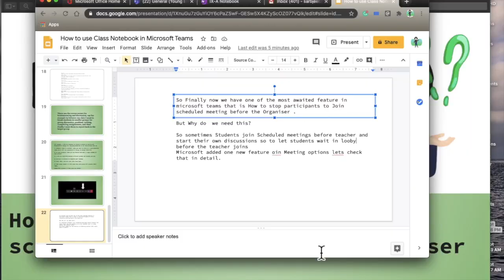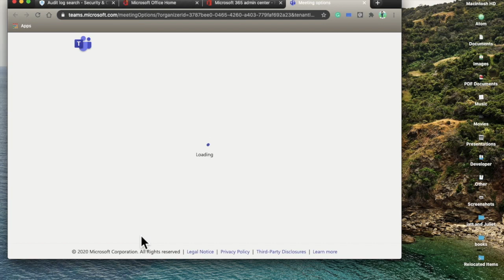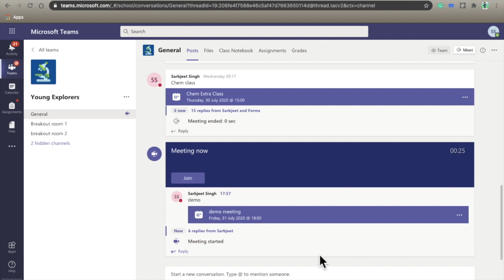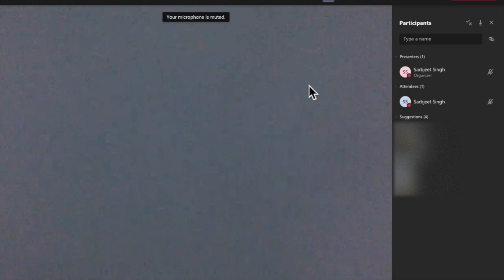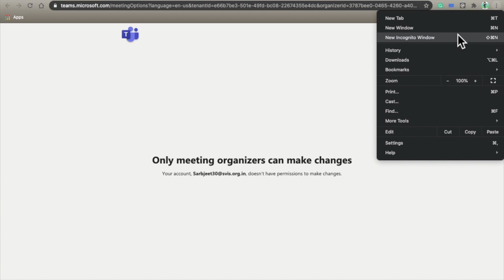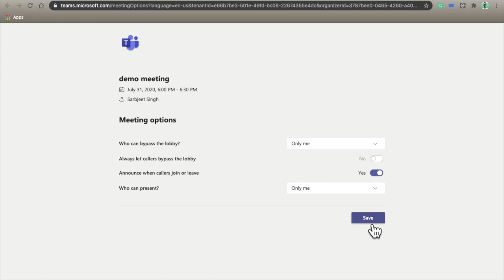How to stop participants to join scheduled meetings before organiser in Teams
In this step-by-step tutorial, we will learn how to make students wait in the Teams meeting lobby until the teacher admits them.
So sometimes Students join Scheduled meetings before the teacher and start their own discussions so to let students wait in lobby before the teacher joins follow this step by step tutorial.